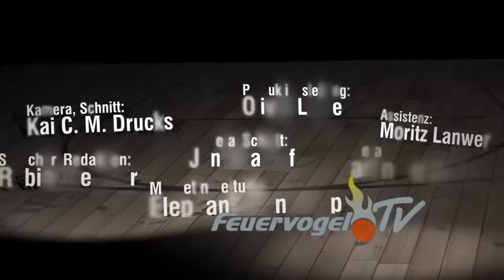Feuervögel träumen trotz Niederlage weiter von den Playoffs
Eine gute Chance ist vertan, aber der Traum lebt weiter. Phoenix Hagen unterlag den Artland Dragons mit 83:93 (42:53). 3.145 Zuschauer in der erneut ausverkauften ENERVIE Arena sahen ein interessantes Spiel, in der die Aufholjagd der Feuervögel in der zweiten Hälfte am Ende nicht belohnt wurde. Die Playoffs sind aber weiterhin in Reichweite!